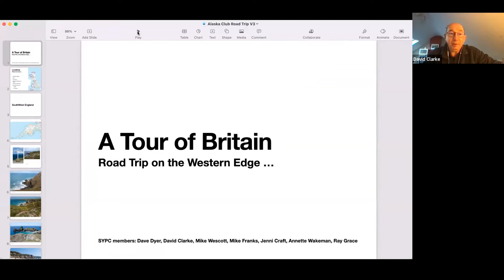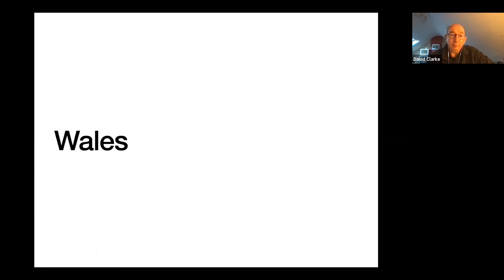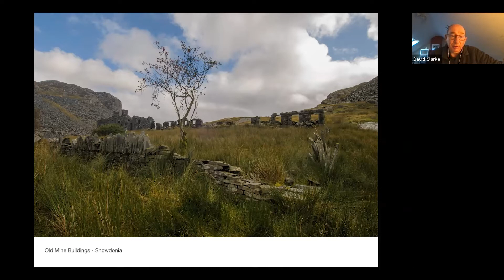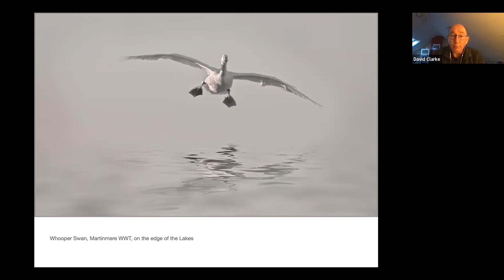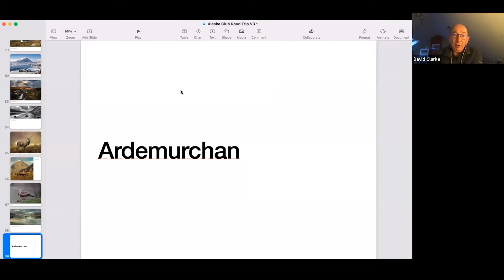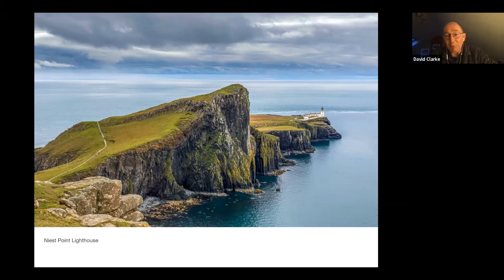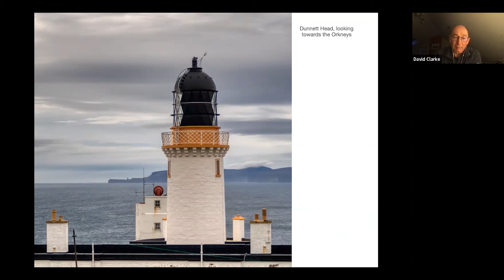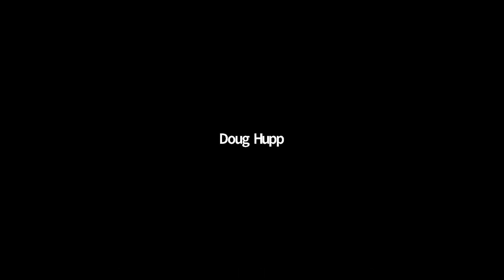2022 04 09 ASONP Meeting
The Sodbury & Yate Photographic Club in Great Britain provided a special online presentation for ASONP members on Saturday, April 9, 2022, entitled "A Road Trip Through Britain: The Western Side."